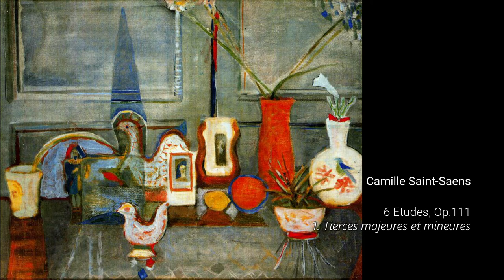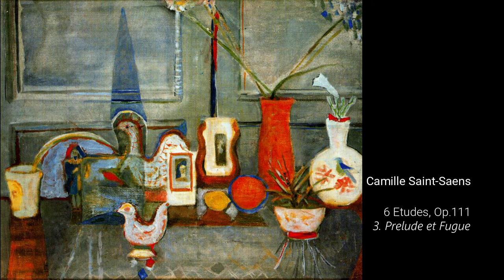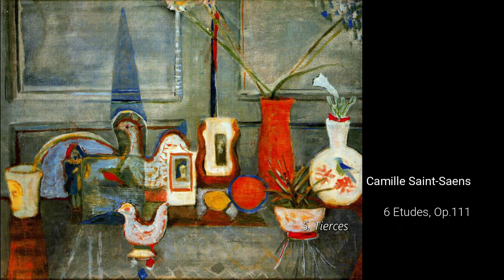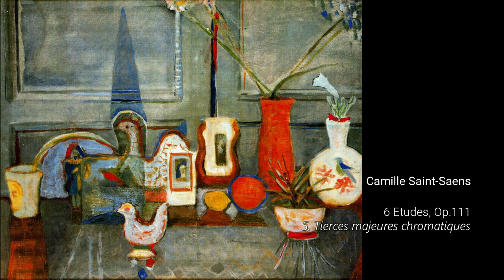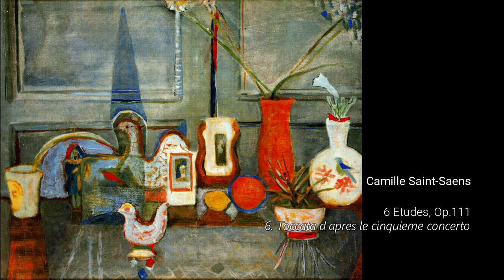Camille Saint Saens - 6 Etudes, Op.111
Camille Saint-Saens 생상스 - 6곡의 에튀드 6 Etudes, Op.111
            1. Tierces majeures et mineures
01:36  2. Traits chromatiques
03:59  3. Prelude et Fugue
08:37  4. Les Cloches de Las Palmas
12:22  5. Tierces majeures chromatiques
14:18  6. Toccata d'apres le cinquieme concerto